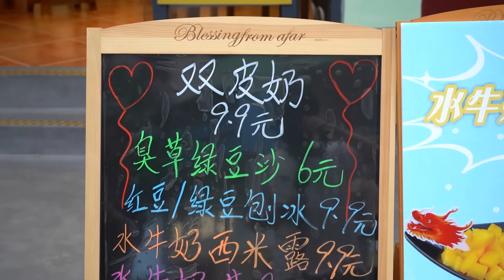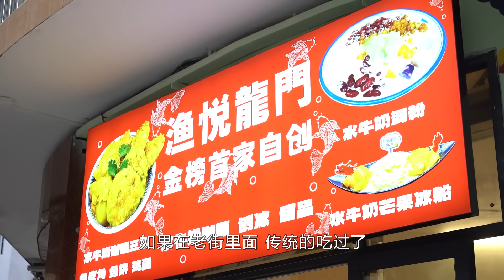嘉升 水牛奶的發源地順德金榜！相當不錯的甜點店，水牛奶芋泥只要9.9一份？【品城記】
端午假期馬上就要到了，相信不少股東都有計劃去順德搵食~地道的順德菜館、大排檔，我們已經給大家推薦過不少了~但除了這些之外，來順德不得不吃的，還有它──順德甜點！順德的雙皮奶、水牛奶，在廣東可以說無人不知，最近我們就收到股東爆料，說水牛奶的發源地順德金榜，有一家相當不錯的甜點店，和那些傳統的甜點店不同，這家店在傳統水牛奶甜點的基礎上，融合了不少現代甜點的元素：比如用水牛奶製成的冰沙，還有水牛奶芋泥等等……對於愛吃甜點的人來說，聽起來就相當有搞頭！
吃遍廣東
吃雞！